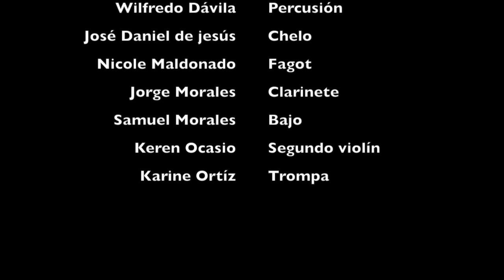Yo misma fui mi ruta (Julia de Burgos)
Julia es nuestra voz más íntima. Poeta nacional más reconocida y estudiada, su voz fue la voz de muchos y sus poemas le ponen sentimiento a la gran aventura y reto de la entrada del Caribe al siglo XX. Fue la poeta de los campesinos emigrados a la cuidad, de las grifas negras cantando su propio orgullo y su propia vergüenza, de las mujeres buscando su propia ruta, del exilio hacia el Norte, de la lucha por la justicia y la igualdad de todos, para todos, desde todos. Por eso, este En Clave de Poesía suma las voces magistrales de Milly Méndez, Yolanda Vélez Arcelay, Denisse Quiñonez, Pedro Adorno, Cordelia González, Consuelo Sáez Burgos, Mayra Santos-Febres y Kianí Medina para recordar a esta gran poeta universal caribeña en el año del centenario de su natalicio. Se suma este año el gran Braulio Castillo, hijo narrando la vida de Julia, leyendo sus diarios y cartas. La música compuesta por Luis Rodríguez Sánchez les da sonido a los sentimientos de Julia haciendo de este recital pieza única para los amantes de la poesía, del Caribe y de Puerto Rico.